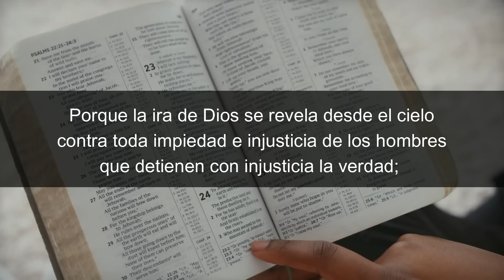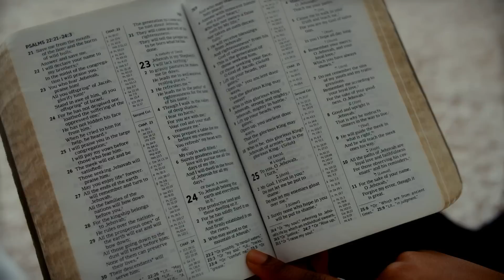PAUL WASHER: Las que 0DI4N a las mujeres son las feminist4s*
Esto es lo que dice PAUL WASHER respecto al feminismo actual.
presta mucha atención.